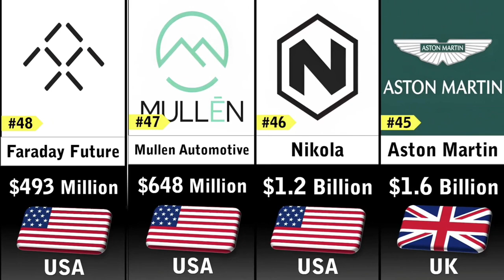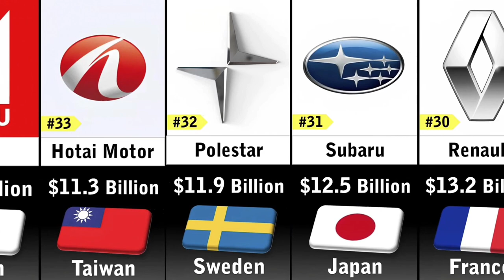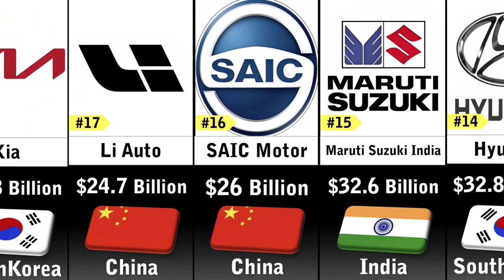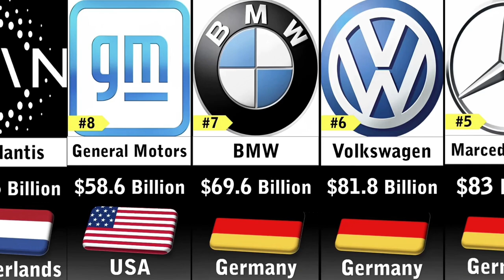RICHEST CAR COMPANIES | RICHEST CAR COMPANIES IN WORLD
2024 wealth rankings, top earning musicians, music industry wealth, richest musicians, luxury lifestyle, celebrity net worth,

3d comparison
putin
wealtiest politicians
richest people in the world
top 50 richest politicians in the world
richest politician in the world 2024
michael bloomberg
atiku abubakar
rochas okorocha
elon musk
richest
data comparison
top 50 richest politicians
dino melaye
data
probability comparison
net worth
nigeria election
nigeria
comparison videos
statistics
world data
watchdata
top 10 richest politicians in kenya 2024
rotimi amaechi
richest politicians in nigeria 2024
bernard arnault
richest athletes in the world
olusegun obasanjo
richest president in the world
world richest man 2024
richest people
richest world leaders
vasility
richest world leaders in the world
richest politician country comparison
top 15 richest politicians in nigeria 2024
nigerian top 10
comparisons
mike bloomberg
mohammed bin salman
richest politicians in 2024
politician
bola ahmed tinubu
ibrahim gbadamosui babangida
size comparison
kora politician official
american politicians
the politician netflix
the politician scenes
japanese politician
japan politician
politician kora
kora politician
ryan murphy the politician
the politician season 2
the politician trailer
politicians
the politician
ukraine
top 10 richest politician in india
sheikh mansour manchester city
sheikh mansour
saudi arabia
russia
mohammed bin salman lifestyle
michael bloomberg interview
manchester city
crown prince mohammed bin salman
bloomberg
sheikh mansour bin zayed al nahyan
nigeria election 2024
nigeria elections
amazing comparison video
ibrahim badamasi babangida
ifeanyi ubah
orji uzor kalu
ahmadu adamu mu'azu
top nigeria news
latest nigeria news
top 10 richest politicians in nigeria
the richest politicians in the world 2024
richest politicians 2024
khalifa bin zayed
top 50 richest politicians in the world 2024
mansour bin zayed
vladimir potanin
rich
comparison data
richest compression
world comparison
graxy data
world record
graxy
size
timeline
donald trump net wealth
putin wealth
shahzada suleman
nawaz sharif
net wealth
famous politician
political party
richest country 2024
richest country in the world
বিশ্বের সবচেয়ে ধনী দেশ
বিশ্বের সবচেয়ে ধনী প্রধানমন্ত্রী
top 10 richest president 2024
top 10 richest politician in the world
richest leaders 2024
richest leaders in the world
richest president 2024
richest people 2024
richest politician 2024
most richest politician
top richest politician in the world
richest presidents
billionaire politicians
most richest ranking
who is the richest politician in nigeria
richest politicians in kenya
richest politicians in world
richest families
the richest person in history
richest person in world
richest person
world richest man
richest man
richest in the world
dubai richest boy
richest politician in nigeria by forbes
richest politician in nigeria and their networth
richest men in nigeria
afro 10 videos
who is the richest politician in nigeria 2024
the richest politicians from different countries
most richest politicians from different countries
richest people from different countries
richest politicians from different countries
who is the richest politician in nigeria according to forbes
top 10 nigeria
african top 10
nigeria top 10
top 10 videos
top 10
nigeria richest politicians 2024
wealthy politicians in nigeria 2024
wealthy politi
wealthy nigerian politicians 2024
wealthy nigerian politicians
richest nigerian politicians 2024
richest nigerian politicians
pinaka mayamang pulitiko